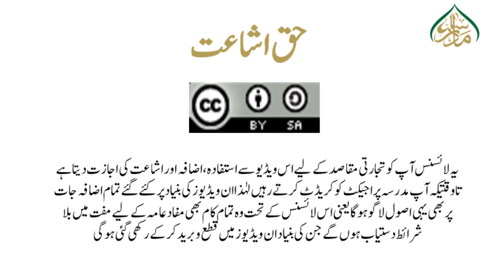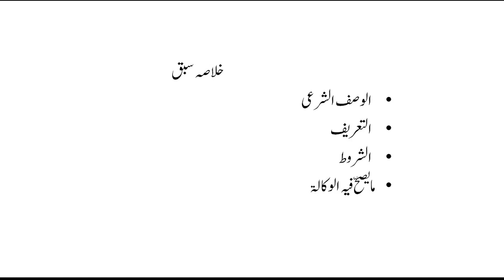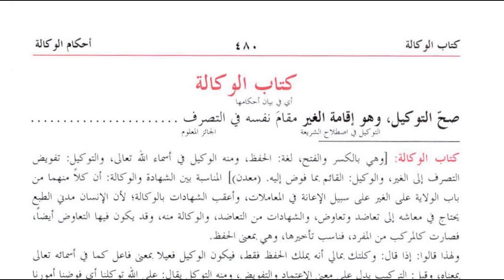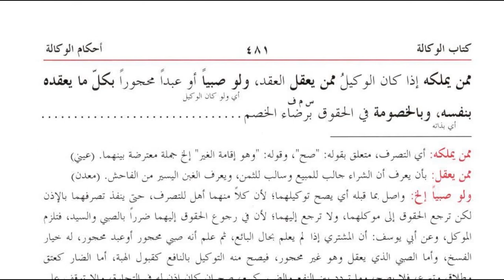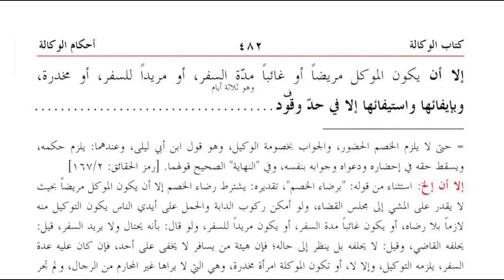کنز الدقائق(حصہ دوم) سبق 100وکالت کی شرعی حیثیت/Kanz ul dqaiq Lesson 100